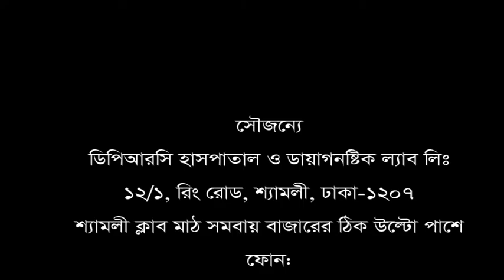হঠাৎ পা ফুলে যায় ও প্রচুর ব্যথা ছিল। FOOT PAIN AND SWELLING TREATMENT